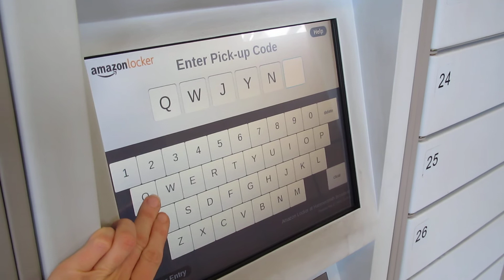retrieving a package from Amazon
retrieving a package from Amazon at lockers in Broadway Mall, Hammersmith